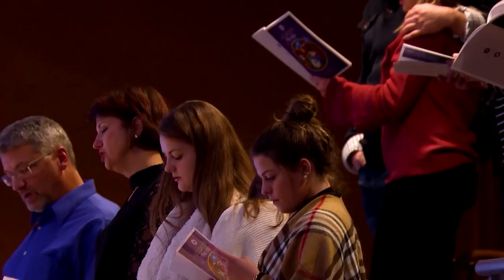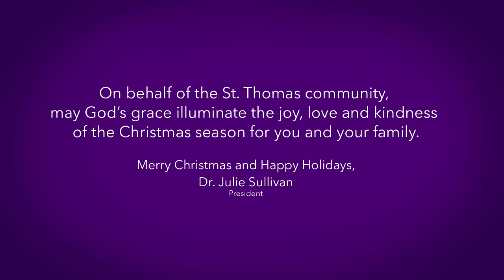Angels We Have Heard on High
Recorded at Orchestra Hall on Dec. 3, 2017, the 30th University of St. Thomas Christmas concert So Bright the Star featured over 350 student performers in nine of the university’s ensembles: Chamber Singers, Concert Choir, Festival Choir, Liturgical Choir, Donne Unite, Symphonic Wind Ensemble, String Orchestra, Brass Ensemble and Guitar Ensemble.

Twin Cities Public Television will broadcast the concert as a one-hour special, “A St. Thomas Christmas: So Bright the Star 2017.” It will be aired on public television stations nationwide during the holiday season. Check local listings for times in your area. The broadcast is made possible by a generous gift from Mary Agnes and Al McQuinn.